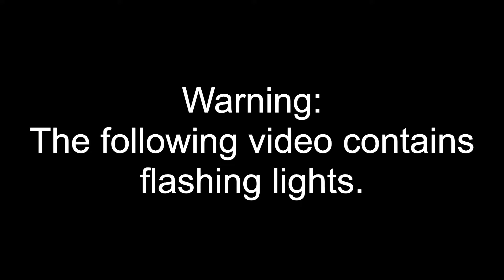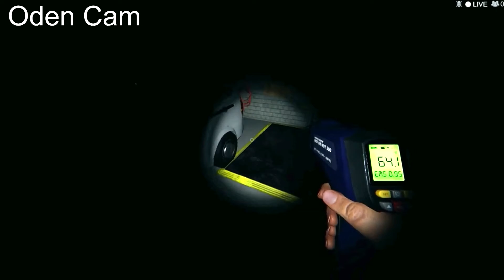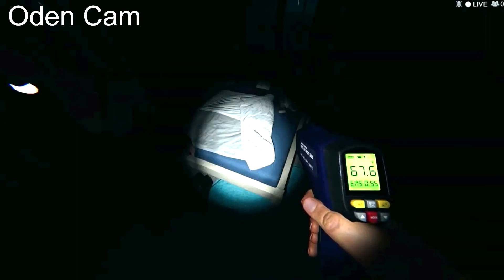Phasmophobia Ep. 15: Halloween Part 3 - All Nightmare Hunts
We decided to try out some Nightmare hunts.
Recorded: 10/26/2021